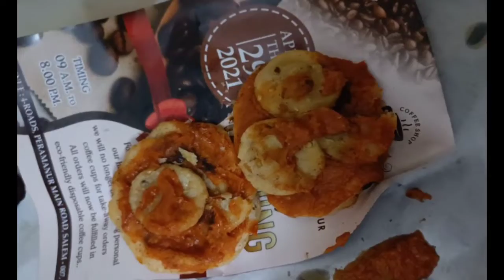(Salem)( thattu vadai )(set)😋😋